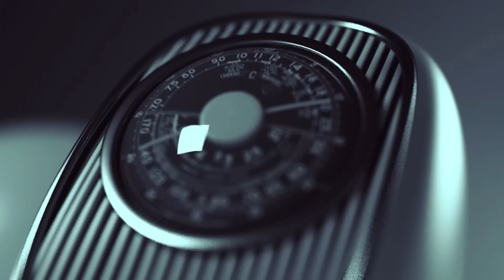[27 Qershor 2023] Radio - 'Ta njohim të vërtetën' - Dr. Shefqet Krasniqi